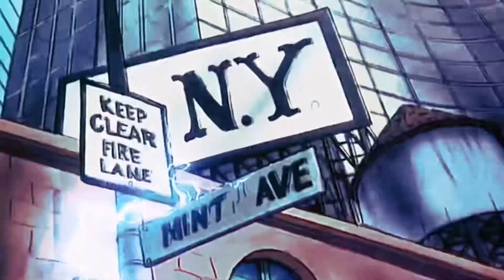Tito Talks Like Speedy Gonzales - Voice Over Parody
Tito is a chihuahua from Oliver And Company and I put Speedy Gonzales voice over him because both Tito and Speedy talk with Mexican accent.